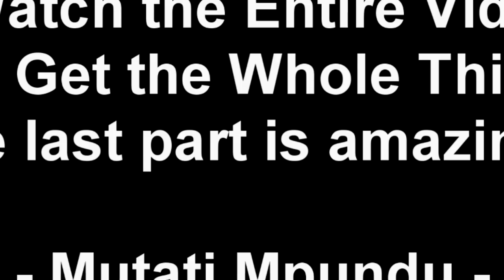Update On Pamela Chisumpa. PF Female MPs Cry. We Were Looking for One Girl, Yet We Had 13 Girls.....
Update On Pamela Chisumpa. PF Female MPs Cry. We Were Looking for One Girl, Yet We Had 13 Girls Missing